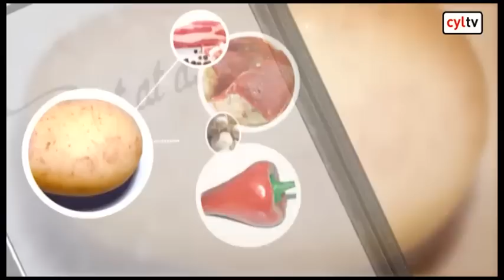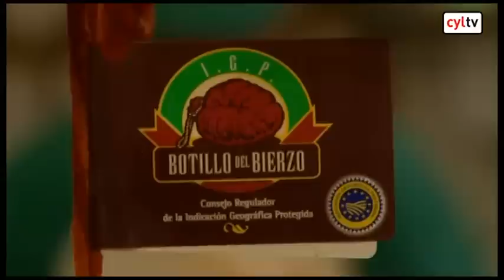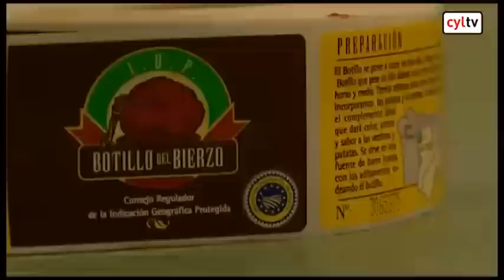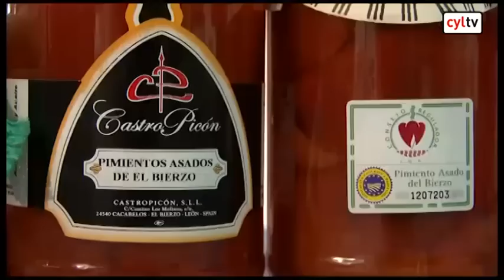El cuaderno del Chef - El Bierzo; los cinco ingredientes principales.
| El Bierzo; los cinco ingredientes principales.